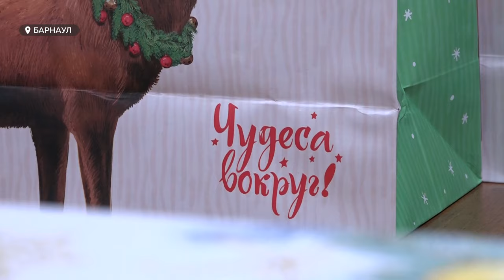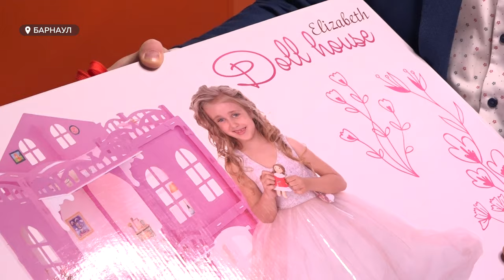Алтайские предприниматели приняли участие в новогодней акции «Елка желаний»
Предприниматели края исполнят мечты 160 детей, попавших в трудную жизненную ситуацию. Владельцы различных компаний региона стали участниками краевой «Елка желаний». Но для них эта благотворительная акция прошла в рамках шестого Делового нового года. – Это специальное бизнес-мероприятие для обучения и нетворкинга.